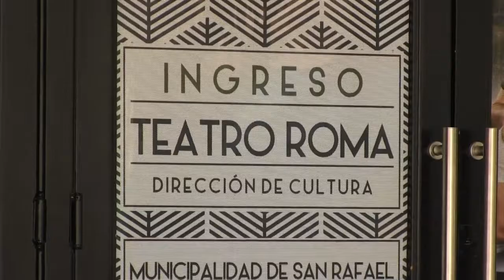LISTOS AL APLAUSO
Alejandro Lemos, responsable de la administración del Teatro Roma, adelantó que desde la administración se colaborará con el sonido y el personal de la sala a los artistas que se inscriban.